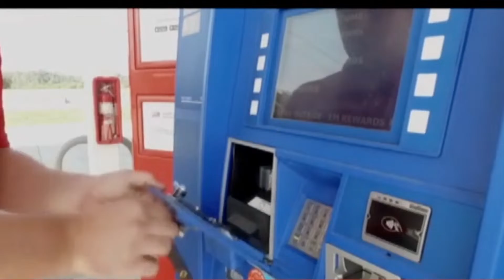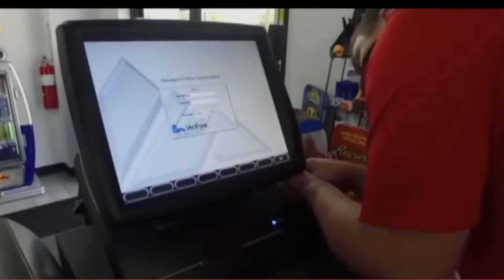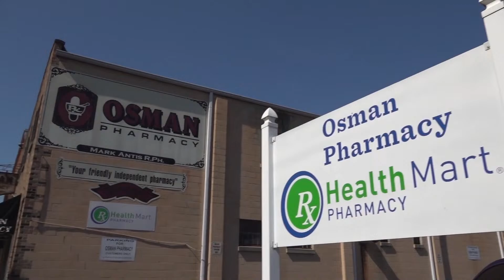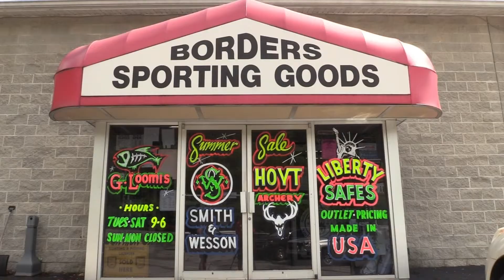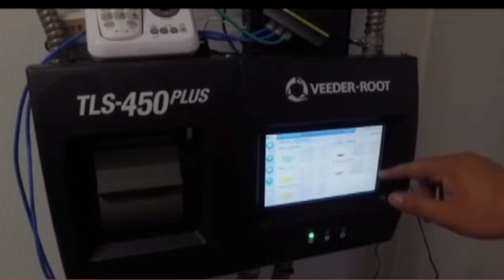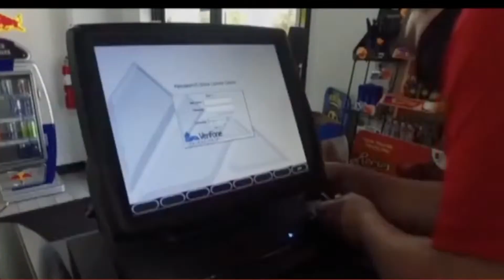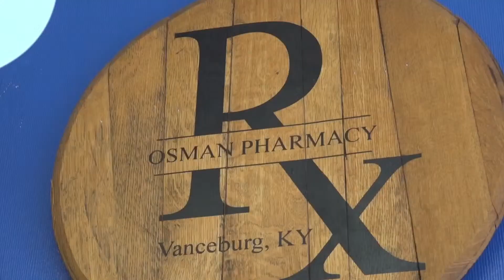Raceland vs Russell Softball | KHSAA Softball | LIVE | Kool TV | 3/25/24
Raceland welcomes Russell for a 63rd District Tilt.